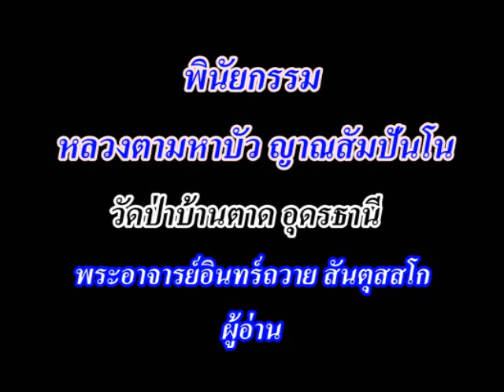พินัยกรรมหลวงตามหาบัว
พระอาจารย์อินทร์ถวาย สันตุสสโก เจ้าอาวาสวัดป่านาคำน้อย
 อ่านพินัยกรรม ของหลวงตามหาบัว ญาณสัมปันโน
วัดป่าบ้านตาด อุดรธานี